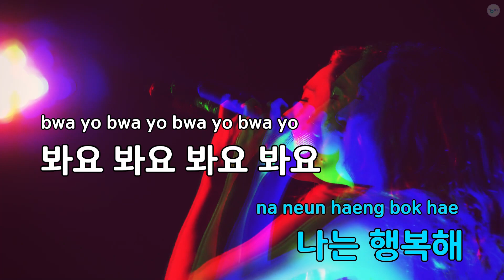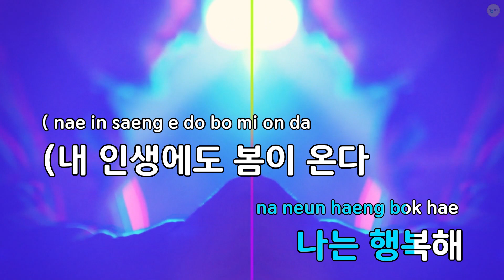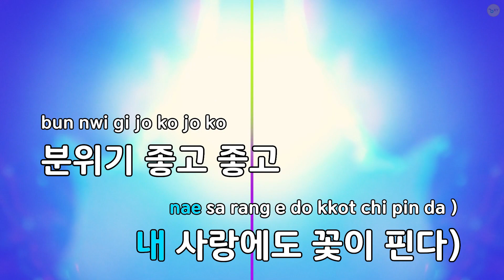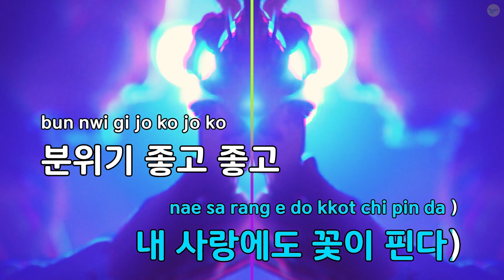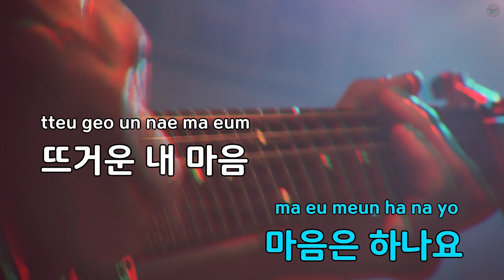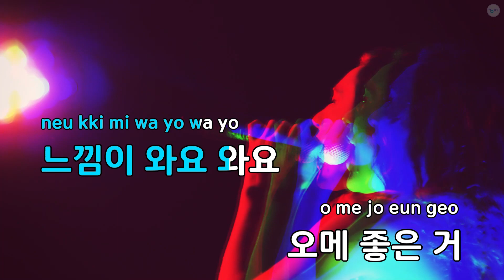[코러스] 분위기 좋고 - 송대관 (KY.46839) / KY Karaoke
★ 곡 정보 ★
번호 : 46839
제목 : 분위기 좋고
가수 : 송대관
작사 : 송애린
작곡 : 이익현

Copyrightⓒkeumyoung